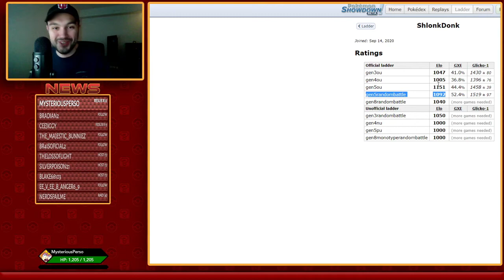Cynthia Lover | Pokémon Showdown Stream #6